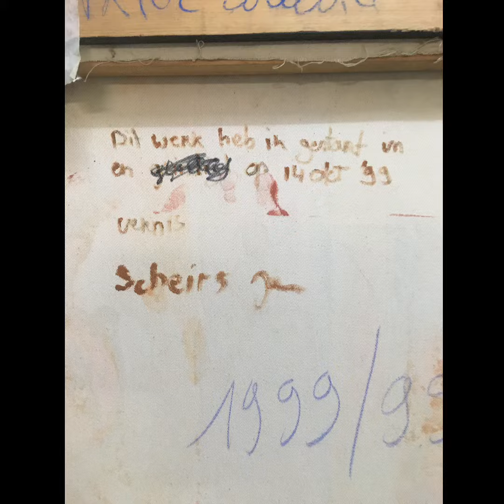2019 10 30 Aufbau Ausstellung Jan Scheirs L'EAU DE BERLIN im Zeitraffer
24 Stunden - BBA CIRCLE Gast-Ausstellung - kuratiert von Bernd Althans für den Antwerpener Künstler Jan Scheirs in Berlin - mit großer Unterstützung vieler Freiwilliger, darunter Ke-Fan, Darian, Sara-Lily, Oliver, Uwe, Victor, dem CATALONIA HOTEL, der FRIENDLY SOCIETY, BREZL BERLIN, dem STILWERK Berlin und Henry de Winter - um nur einige zu nennen ...